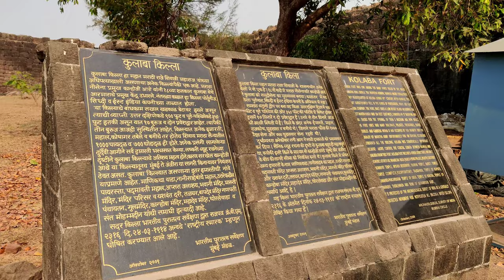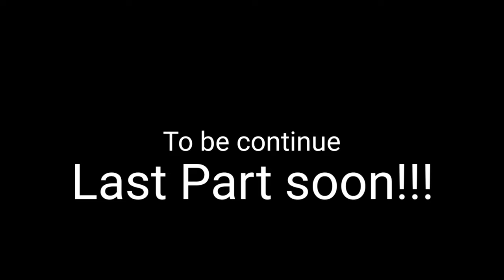Alibaug Beach🏖️and Kolaba Fort🏯||Kolaba fort alibaug alibaug trip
Hi,
Guys in this video I just arrived to the beach,
And in this vlog I explored Alibaug Beach and Kolaba Fort.But mostly I just explored both of the site in few footages and in next vlog i went to Nagaon beach and my "Dream comes true".

Enjoy kijiye vlog ko

comment kijiye
share kijiye
Aur
Musafir ko Dua dijiye..

Sam Day & Dust of Apollon - Take You Home

Hastags
FT.MUSAFIR